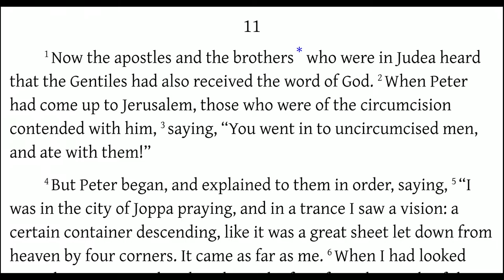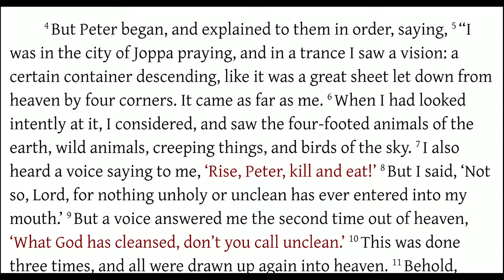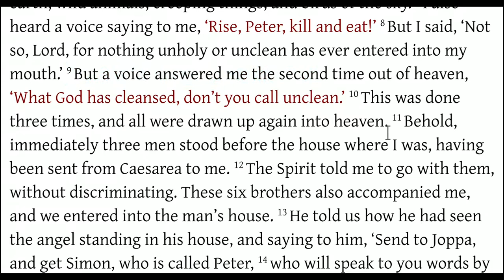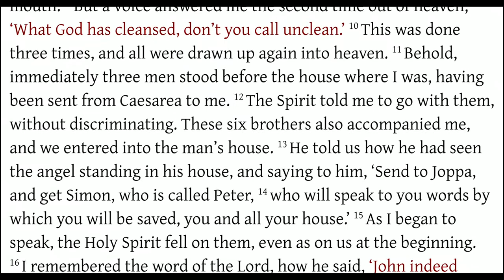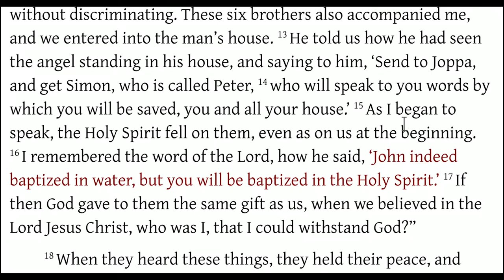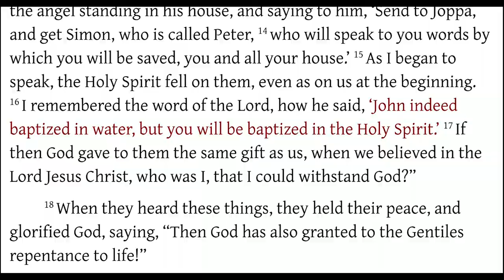Acts 11:1-18 Peter Explains His Vision of Unclean Animals Again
Many Christians misinterpret the vision of Peter to mean that you can now eat anything you want - cats, dogs, caterpillars, pigs, lizards, frogs, and centipedes just to name a few. But God says that all these things are unclean, and is not fit to eat.

Also, don't miss the last session on Acts 10. This is all but a recap of that.